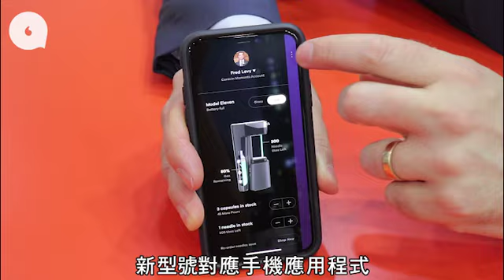全球最貴$7800開酒器值唔值？ 收藏家實測勁喺邊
今年九月美國Coravin將推出全球最貴開酒器Model Eleven，和之前推出系列的取酒原理相同，都是用醫療用的針穿過軟木塞，取酒時注入99.9%純度的惰性氣體氬氣，以避免瓶內餘下的葡萄酒與空氣接觸。